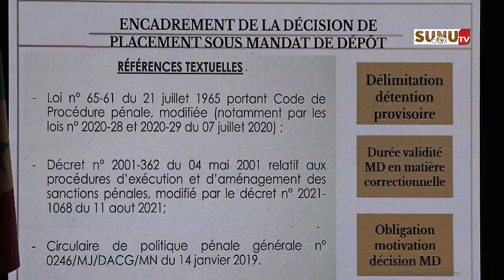Conférence annuelle des chefs de parquet : Les acteurs se penchent sur la durée des détentions et